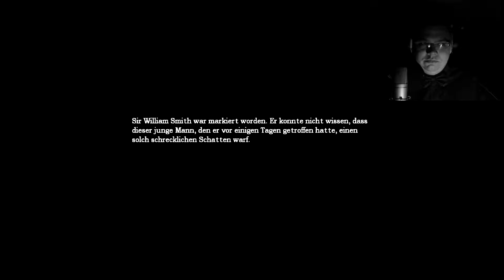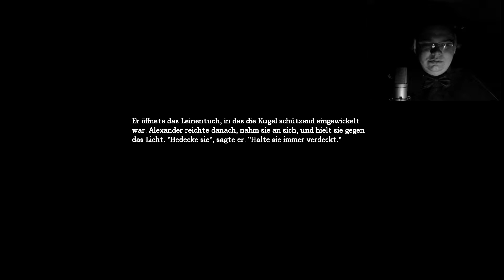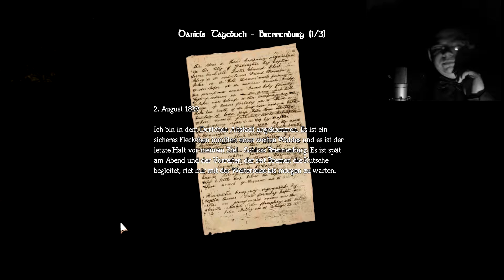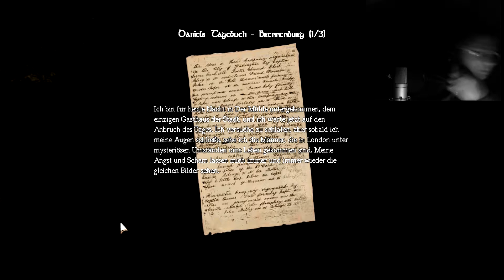Kerkergenossen | Let's Play Amnesia - The Dark Descent [10] (German/Facecam)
Der Fahrstuhl ist vollendet und lässt uns sachte in die Hölle fallen. Im Untergeschoss wechseln wir gleich 2 mal unsere Profession und werden zuerst zum Steinmetz, später dann zum Koch. Alles in allem bleiben wir jedoch ein Genie, beim Lösen der Rätsel und dem finden der versteckten Wege und Gegenstände ;-)